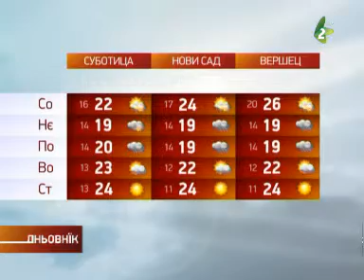Хвиля наютре / Hvilja najutre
Послухайме проґнозу хвилї.